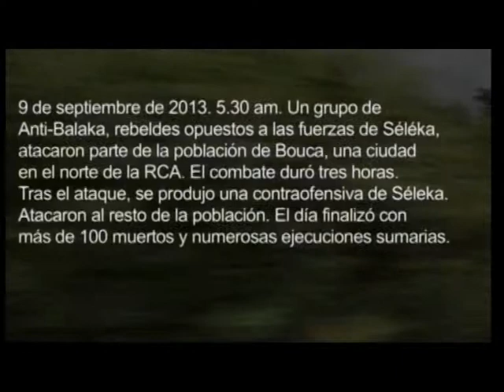PLATÓ ABIERTO 2. 16 enero 2014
María Díaz recibe en Plató Abierto a un miembro de Médicos sin Fronteras, el Doctor Emilio Cuadro, un vigués de adopción que nos habla de su experiencia en territorios en conflicto. Conocemos, además la nueva campaña mediática de la ONG.